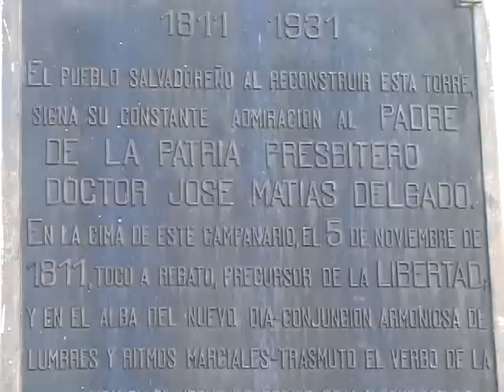CONMEMORAN GRITO DE INDEPENDENCIA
Una fecha histórica en el calendario cívico de El Salvador y Centroamérica, se trata de la celebración del primer grito de independencia, ayer se lo anticipamos con las campanadas desde la iglesia la merced, hoy le presentamos los detalles de cómo fue celebrado.